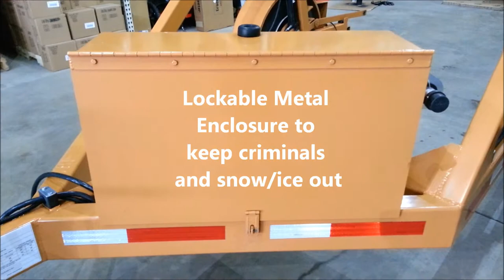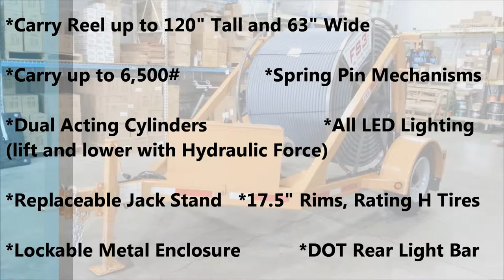Manual Hydraulic Reel Trailer from FS3, Inc.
Single Reel Trailer, Upgraded Standard Version with LED lights, Dual Acting Cylinders with Manual Pumps within Lockable Metal Enclosure.  8000 lb. GVWR, 17.5" Rims and Tires Load rating H, 120" Reel Capacity with Spring Pin Mechanisms, Safety Yellow Color with DOT reflective Conspicuity Tape visible at 360 degrees. 72" Trailer Cord assembly with 7 Pin Round Male connector and brake system.  DOT Document Storage Tube Mounted on Lockable Pump Enclosure. 2012 MNDOT lighting package included.

to see our other products!